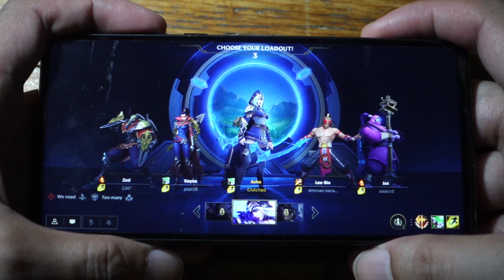Game Test || Cherry Mobile Flare S8 Plus || League of Legends - Wild Rift